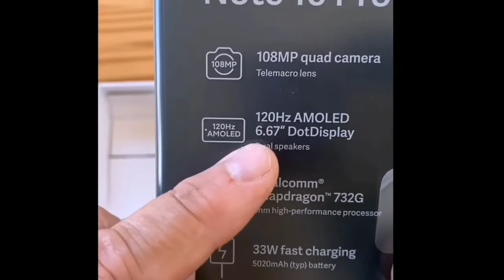Redmi Note 10 Pro Max Unboxing And First Look | Note 10 vs Note 9 Comparison | Viral Tech & Facts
Hello Friends, Aaj Ke Video Me We Are Doing The Unboxing Of Redmi Note 10 Pro Max, Video Accha Laga To Video Ko Like Aur Share Karna Na Bhoole.

Edited By: Muhammad Zahid Khurram

LINKS► Koi Nhii Hai Aj

Cheers
Viral Tech & Facts
Thanks a Lot's😘